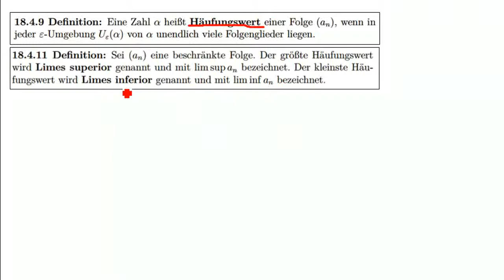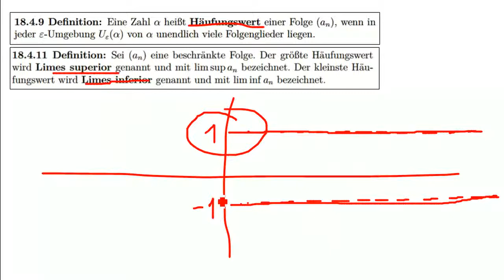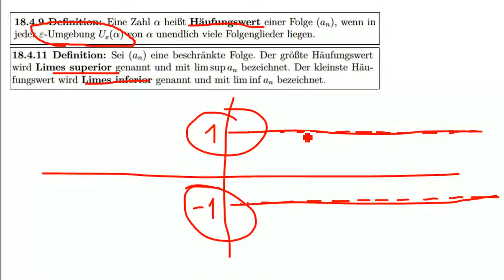Mathe: Limes Superior / Limes Inferior - ganz kurz angeschnitten